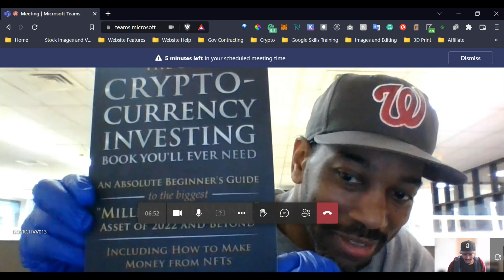Can Anyone Learn Crypto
Jachin Walls Sr. is learning about crypto to further his understanding of how he can secure a financial future behind bars and beyond. Below is a link to his book about his life's journey.

The value from stocks has been sucked out of the marketplace for typical consumers. Web3 is the marketplace where investors and traders have the potential for the ultimate upside. Learn how to hedge your bets against rising interest rates and falling dollars.

🔹 Resources: 🔹
🎓DeFi University (Wallets, Decentralized Finance, Tokens, Gas Fees, Staking)

🎓NFT University (What are NFT’s, How to Mint, Marketing and Selling NFT’s)